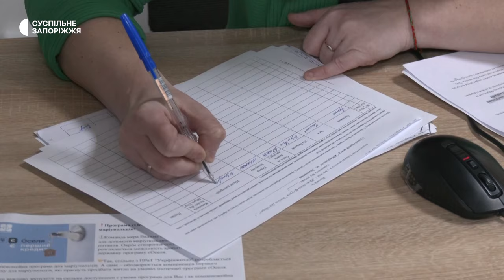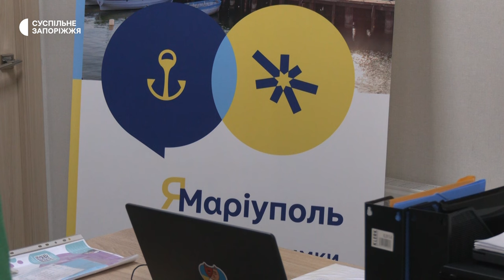Як переселенка з Маріуполя відновила свій бізнес у прифронтовому Запоріжжі?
До повномасштабної війни виготовляла їстівні букети й змогла відновити власну справу з нуля у новому місті. Галина Букіна - переселенка з Маріуполя. Розповідає: у рідному місті втратила все: домівку й бізнес. Навесні 2022 переїхала до Запоріжжя, де змогла не лише повернутися до виготовлення смачних букетів, а й працевлаштуватися до центру підтримки маріупольців, аби допомагати землякам. Детальніше - у сюжеті Суспільного.